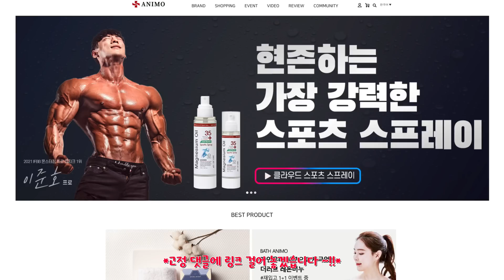Ep2. 피지크선수 이준호의 시작‼️ / IFBBPRO CARD를 향한 험난한 여정😭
안녕하세요 IFBB PHYSIQUE PRO 이준호 선수 입니다.

아래 댓글란에 궁금하신 내용 남겨주시면
선별하여 다음 영상 업로드때 답변 꼭 해드리겠습니다.

퍼스트미트 - firstmeat.kr
퍼스트웨어 - firstwear.kr